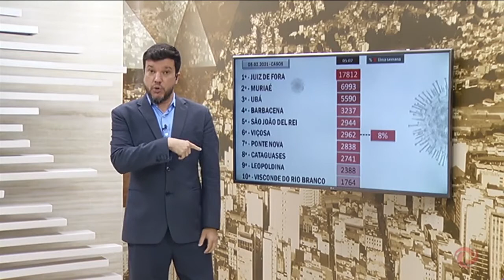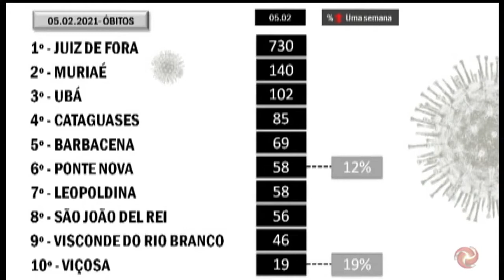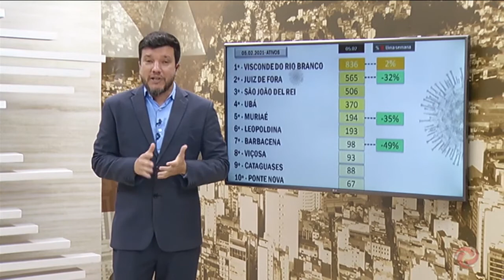Acompanhe a situação epidemiológica em Juiz de Fora e em municípios da região